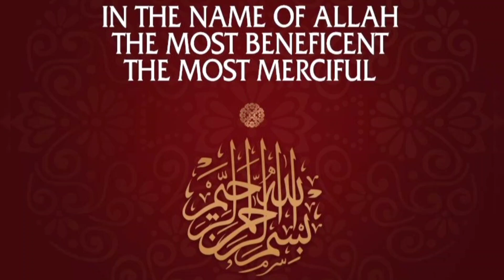This is the tastiest Juicy Chicken Leg | Honey Garlic Chicken Recipe by DrChef Cuisine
Assalamualaikum wrwb,
It's so delicious. Incredible juicy chicken leg recipe that you enjoy!!

Chicken Juicy Leg Recipe
Ingredients:
Chicken boneless- 800gm
Soya Sauce- 6tbsp
Garlic slice cut - 30gm
Grass Onion - 10gm
Oregano - 1 tbsp
Red Chilli -1 tbsp
Honey- 4tbsp